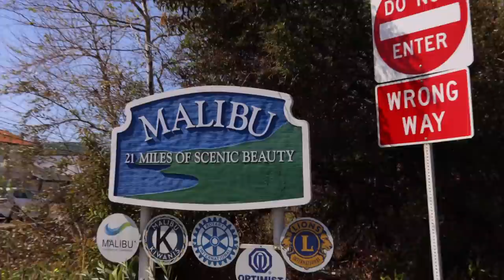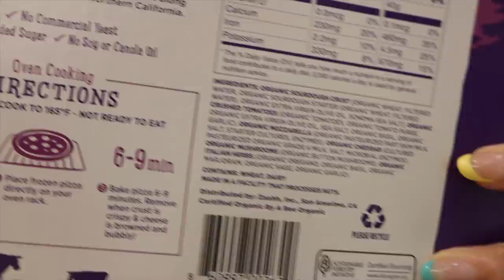esto tambien es Los Angeles | Raque Late Vlogs